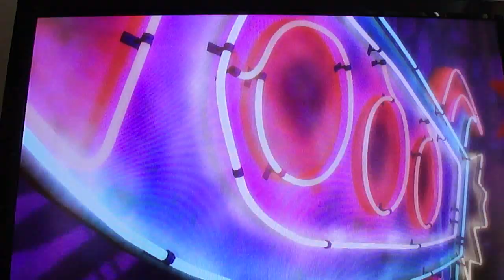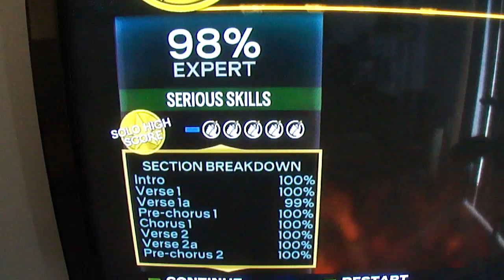RB3 xGtr Sightread - Rainbow in the Dark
MORE DIO!